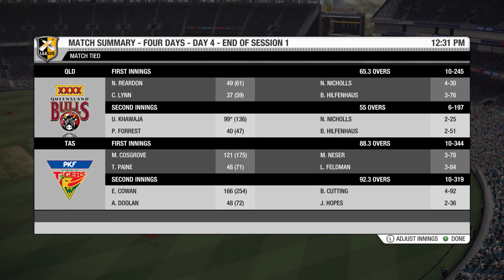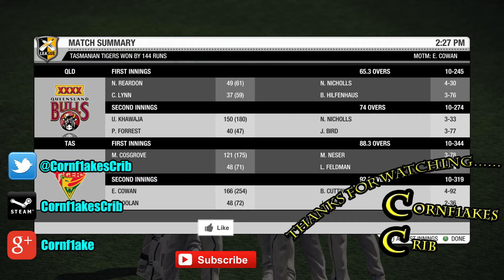Don Bradman Cricket '14 Career #59 - The Hope Is Gone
Welcome back to Don Bradman Cricket '14!!!

A new cricketing career is underway, be sure to tune in to see what this young man is all about! Enjoy the awesome cricket action!

As always, leave your views of the series below and let me know if you enjoy it and would like to see more! :)

You can always drop me a message on Twitter (@Cornf1akescrib) or on steam too!